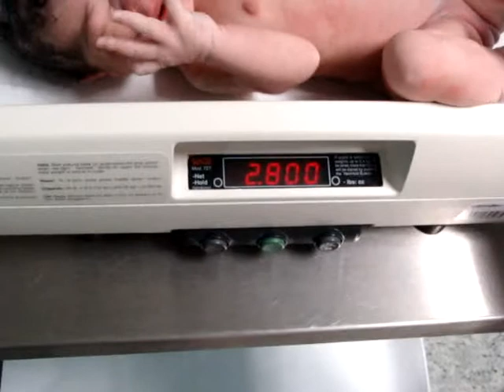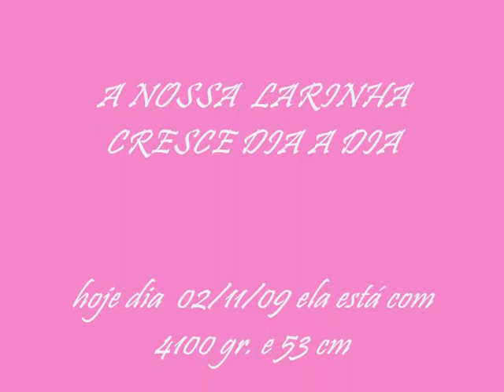Nascimento Lara 2009-09-29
esse foi uns dos momentos mais maravilhoso de nossas vidas!!!
Lara tu és a benção de Deus para nós.

Amamos-te
bjus Papá Paulo & Mamãe  Wérica